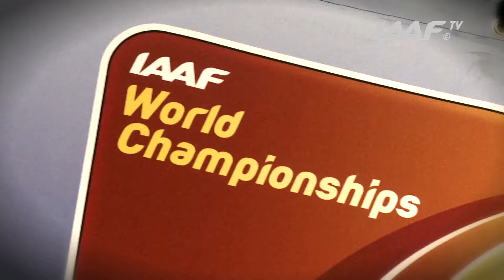Moscow 2013 - Rasmus MÄGI EST - 400m Hurdles Men - Heat 5